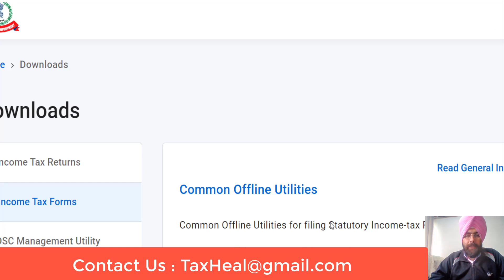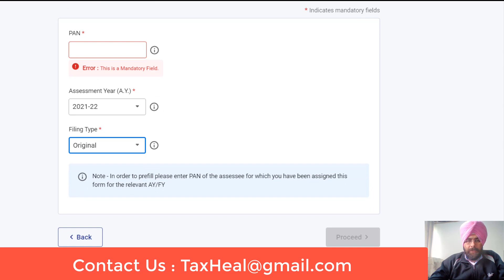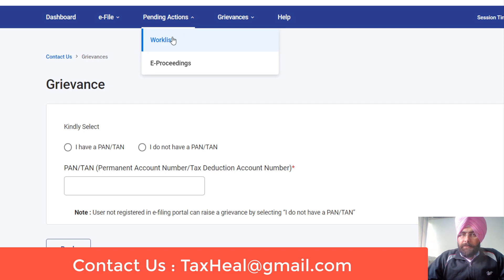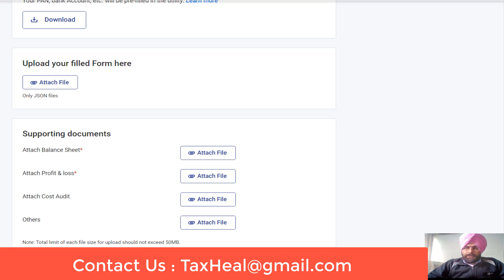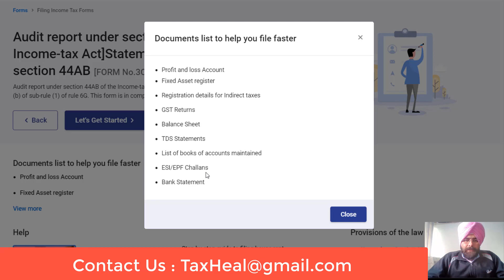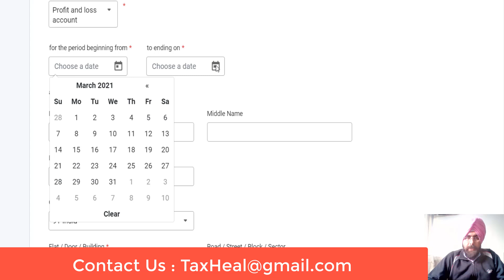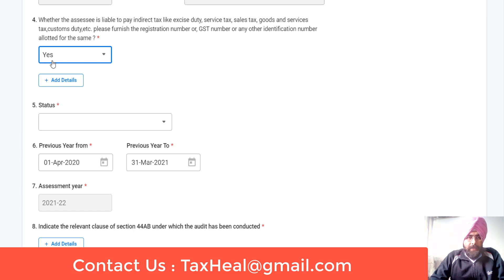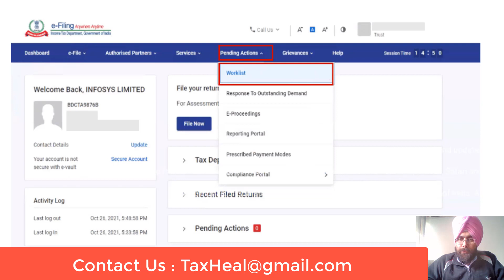How to file TAX AUDIT Report AY 2021-22 on Income Tax Portal I CA Satbir Singh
How to prepare and file Tax Audit on Income Tax website with Offline utility